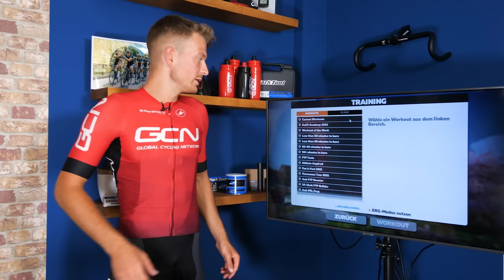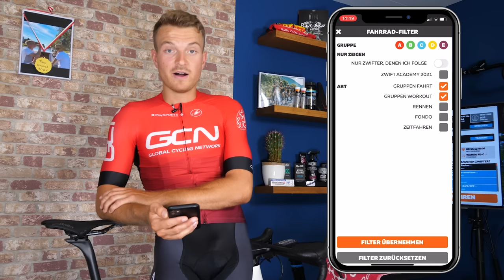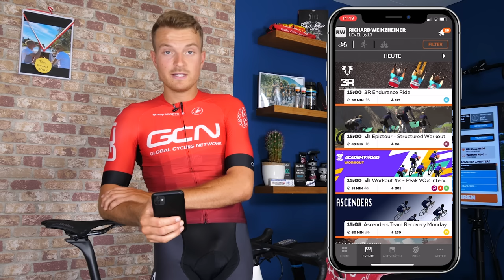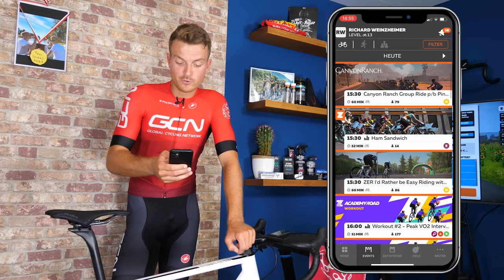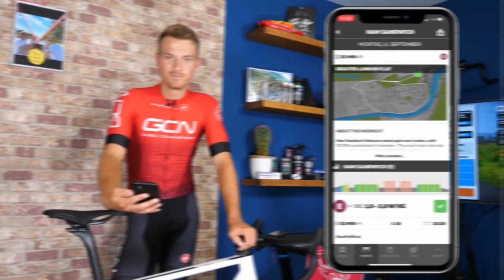Wie man unfassbar fit wird - mit Zwift. Zwift Fahren, Rennen, Workouts + Zwift Academy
Bis vor ein paar Jahren war Rolle fahren ausschließlich im Winter angesagt und den meisten Radsportlern ein Dorn im Auge. Mittlerweile hat sich das geändert und das liegt vor allem an - Zwift.

Trainieren in der virtuellen Welt und alleine im Keller trotzdem mit anderen zusammen schwitzen hat Rolle fahren für viele unter uns zur echten Alternative gemacht.

Wer wissen will, wie man Zwift zum effizienten Formaufbau nutzt und sich dadurch sogar einen Profivertrag sichern kann, der sollte sich dieses Video anschauen.

In Zusammenarbeit mit Zwift.com

Light Wave - DJ Eely

Folgt uns!